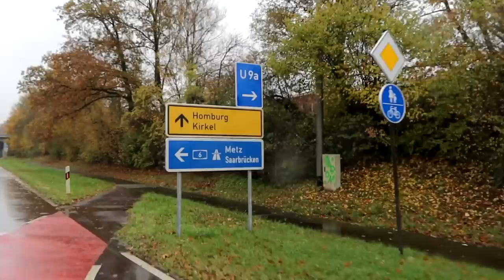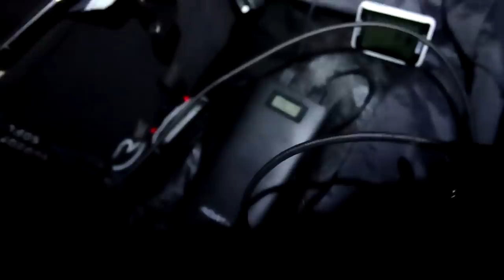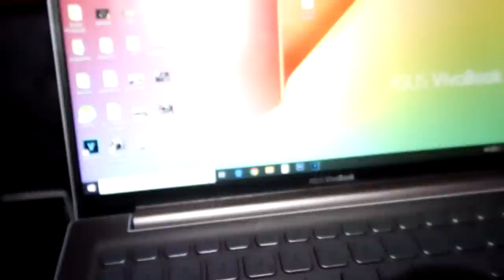Kodėl vokiečiai nedalina WIFI?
Music
ES_You Got Nothing On Me - Loving Caliber